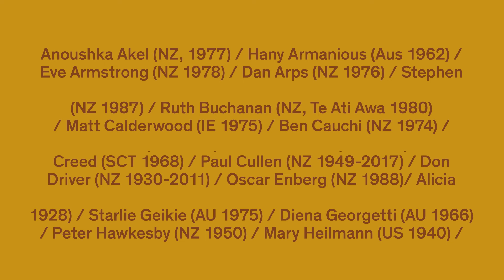Walls to Live Beside, Rooms to Own: The Chartwell Show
Using the Chartwell Collection as a source, Walls to Live Beside, Rooms to Own is a response to our relationship to life at home – one that has been significantly impacted for many, if not all, of us during the global pandemic. Artists are no different, and this exhibition looks at how they have responded to the materials of home.

A broad range of artistic perspectives is taken into consideration, from those that adopt abstract scaffolding structures in their work to those for whom sculptural walls, domestic furniture and furnishings act as artistic materials. Often concerned with the psychology of interior space and the outdoors, the works in the exhibition include two commissioned new artworks that speak to the home within real estate and the home as a site for art.

The Chartwell Collection was initiated in 1974 at a time in which the social and domestic attitudes of the post-war period were rapidly changing. New Zealand artists were also making large-scale use of second-hand marketplaces and recycled domestic wares for artistic practice and inspiration. Since then, attitudes to the home have steadily changed. However, none of these changes have been so visible as now: a broad-scale housing crisis coupled with the 2020 and 2021 lockdowns prompted by COVID.

At the time, many called for renewed creativity in the home during a radical coupling of home and work life. In contrast, Walls to Live Beside, Rooms to Own focuses on how artists have viewed the home, giving greater context to the relationship between art and home-life. Walls to Live Beside, Rooms to Own is supported by the Chartwell Trust.

Open now at Auckland Art Gallery Toi o Tāmaki.